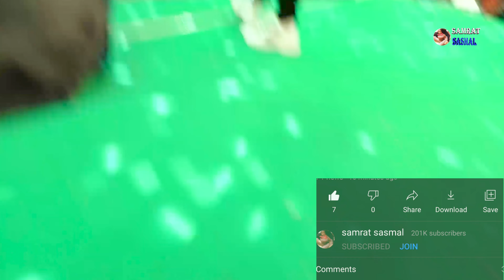শুধু শূন্য দিয়ে ভরে গেলাম - Jibon Onko Take Janina - Kishore kumar hit song - By Samratsasmal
আমাদের ভিডিও যদি আপনাদের ভালো লাগে লাইক কমেন্ট শেয়ার করবেন আমাদের সঙ্গে থাকবেন ধন্যবাদ 🙏🙏🙏🙏🙏🙏